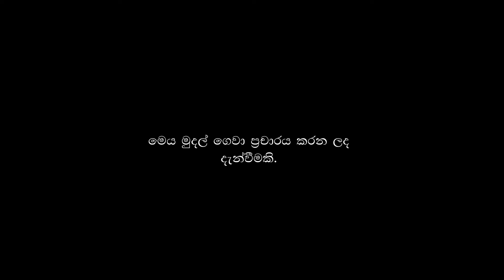පාන් වලට පාලන මිලක් වැඩි මිලට විකුණු වෙළෙන්දන්ට වෙන්න යන දේ | Neth News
පාන් වලට පාලන මිලක් වැඩි මිලට විකුණු වෙළෙන්දන්ට වෙන්න යන දේ

Edit - Ravindu
Script - Nishan